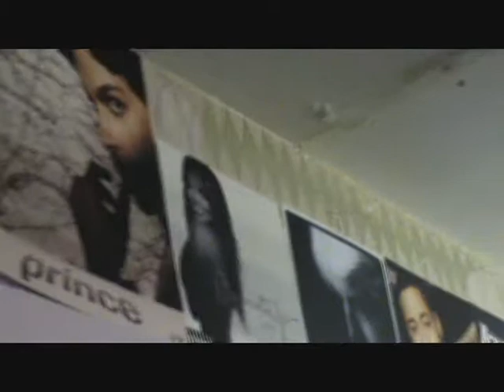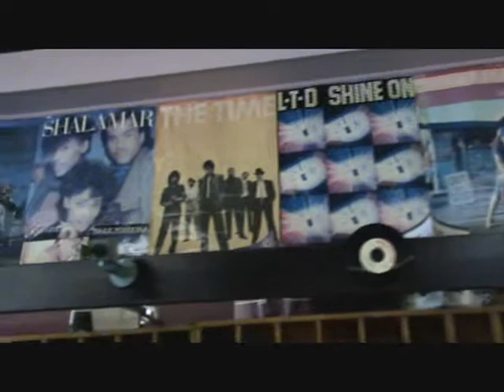PYRAMID MUSIC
AUGUSTA GA. STAND UP $$$$$$$$